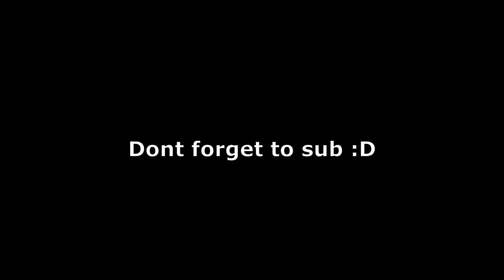POV: You Main Toshiro In ABA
Thanks to zvqm for giving me this video idea

Dm me :D Vinii#6772